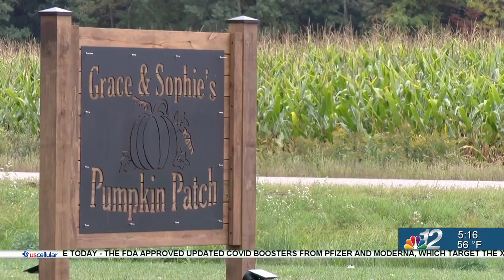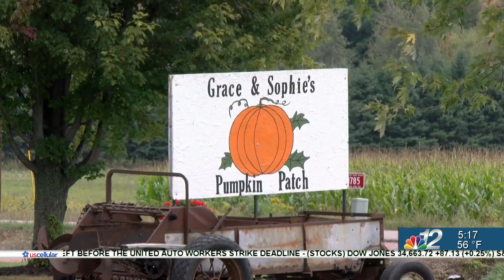Pumpkin farmers ready for the upcoming season